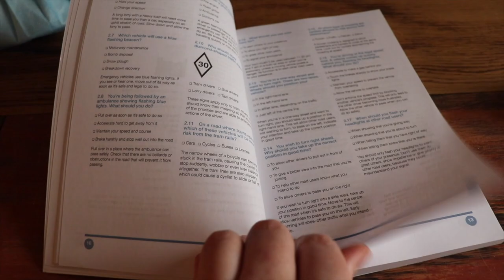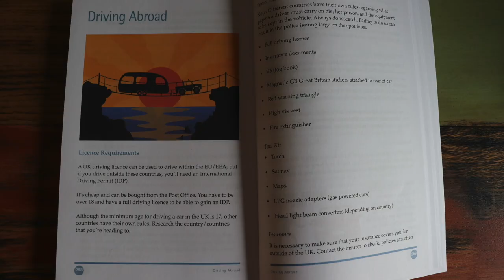Your FIRST UK Driving Lesson - Move off and stopping, clutch control.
What happens on your first driving lesson? Moving off and stopping, clutch control.
New driver's handbook & guide to passing the theory & driving tests

On your first driving lesson you will have most likely go through the cockpit drill and discussed and practiced some of the basic controls while stationary, now is the fun bit! to put the controls in use on the move!

This is footage of Sukhy's first driving lessons and we practice moving off and stopping, including using clutch control to move the car off slowly, and to keep it slow to turn around.

*Camera Equipment*:
Blackvue DR750S Dash Cam
GoPro Hero 7

Earn over £100 a year cashback with your normal online shopping

- Every situation is different and driving is not black and white, as such I cannot accept liability for misleading or inaccurate information or omissions in information. I will of course do my best to make the videos as accurate as possible :-)
- Some of the above links are affiliate links, so I received a small commission for anything purchased via the links, but there is no cost to you, infact sometimes they offer a saving!